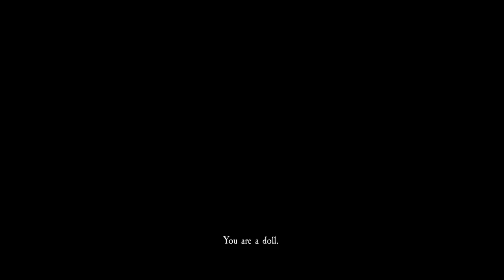WE ARE THE BEST GHOST HUNTERS!!!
This is a bunch of clips i had for a while on my computer and never got to use until now and i scream alot so dont mind that follow da socials